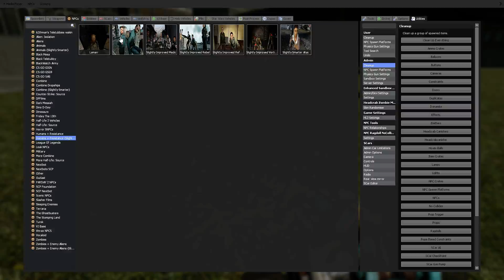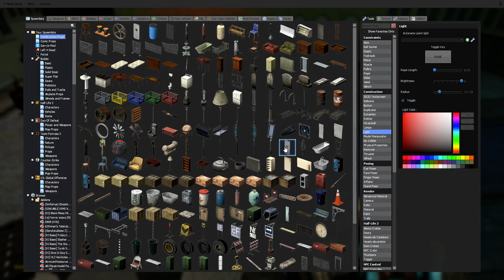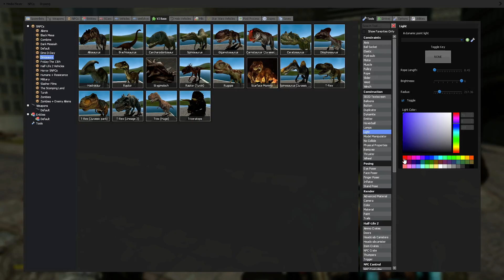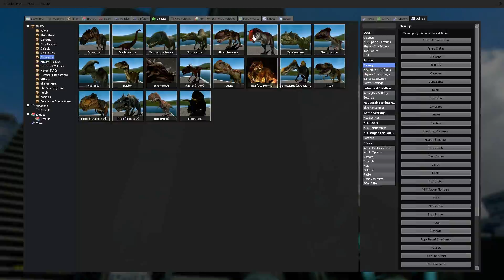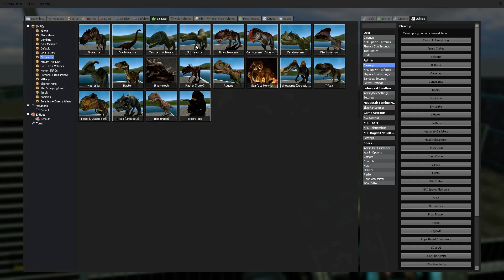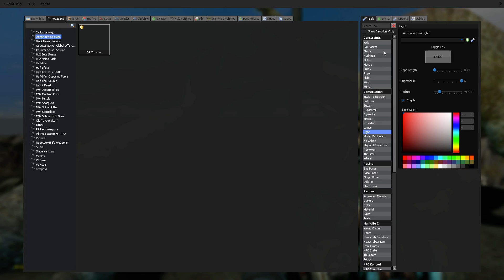Gmod Dinosaur Battles Episode 6: Carcharodontosaurus vs Spinosaurus!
In the new Dino city, The massive Spinosaurus fights against the Carcharodontosaurus! I hope you guys like this new map since the old Jurassic map was removed/deleted :( Also, I apologize for the lack of commentary, for my microphone was muted the entire time!